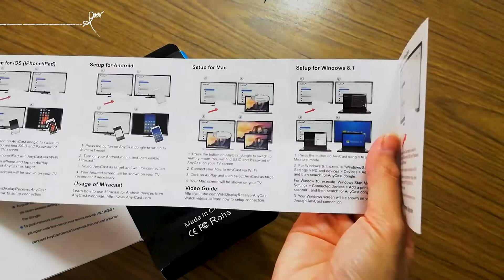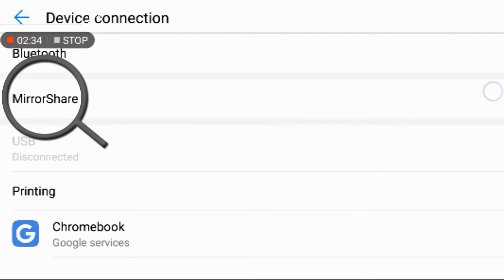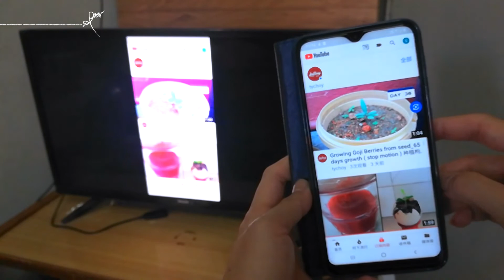Reviewing Anycast M2 Plus _ How to connect your phone (android, Samsung/Huawei) to TV 如何连接手机至电视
Always wanted to get one of these so that my mom can watch her videos/movies from her phone at the TV, the bigger screen. So I finally got one when we were both addicted to some series. The connection were quite stable, but once in a while it will not connect, especially when I didn't use it for some time. But try to turn it off, replug it usually works.